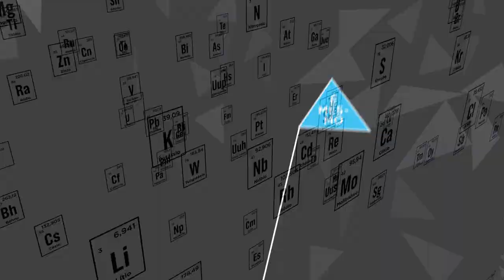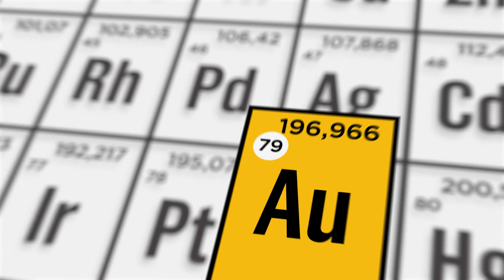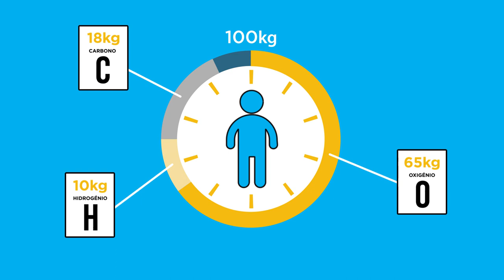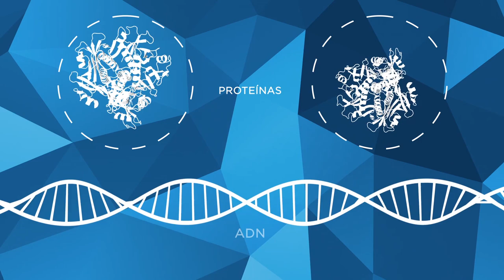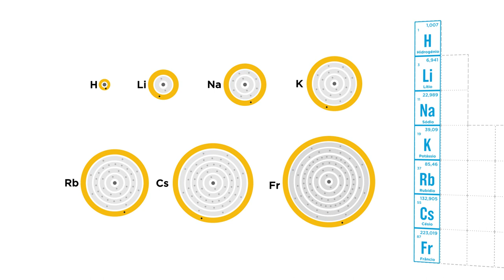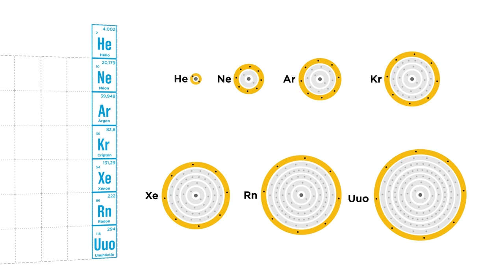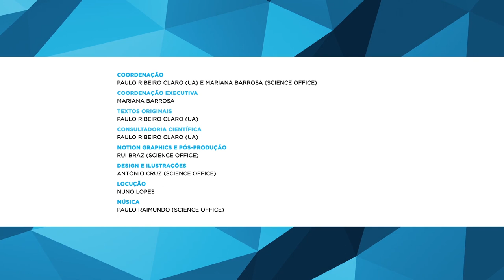A Tabela (é mesmo) Periódica!